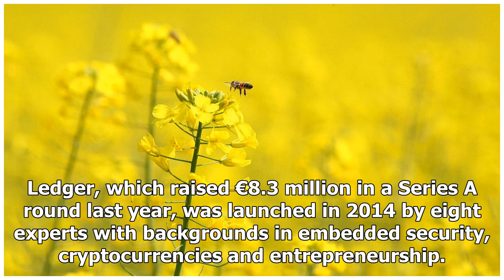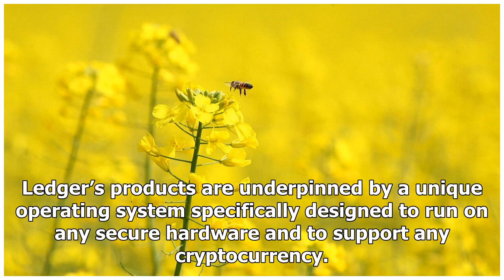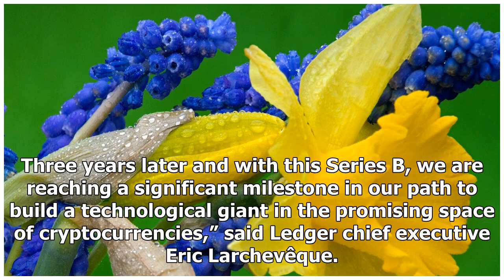Dublin-listed Draper Esprit leads €75m round for Ledger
Dublin-listed venture capital firm Draper Esprit has led a €75 million Series B funding round for Ledger, a French cryptocurrency and blockchain security company. The round represents one of the large...